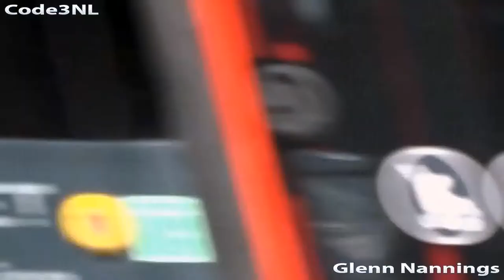Arrestatieteam, Brandweer & Ambulances met spoed bij het UMC Amsterdam aan de Boelelaan